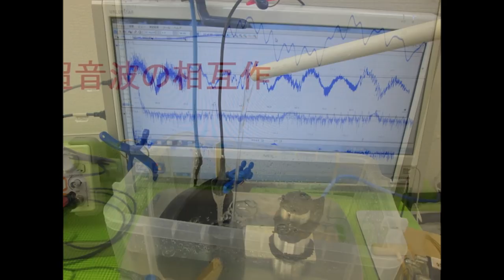オリジナル超音波実験写真・スライドショー Ultrasonic experiment